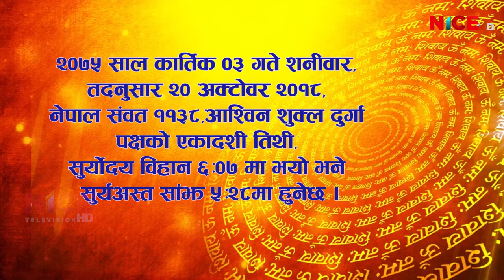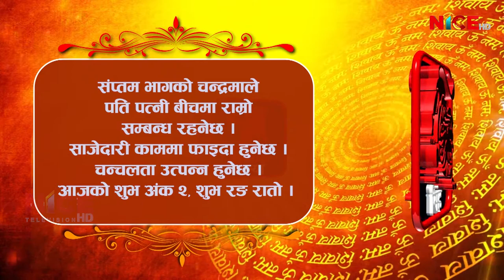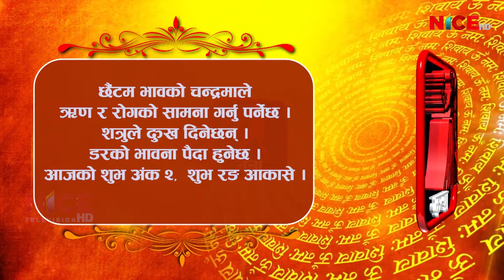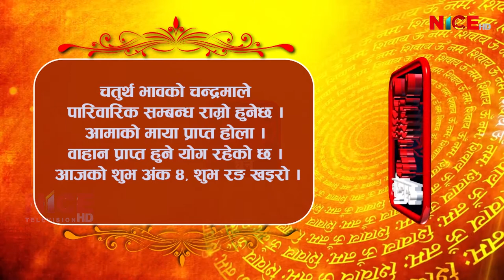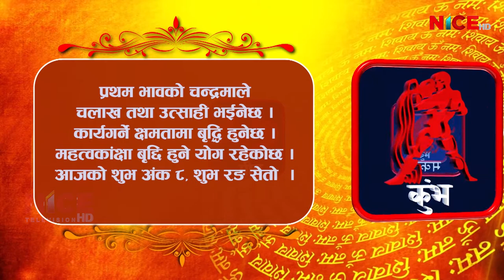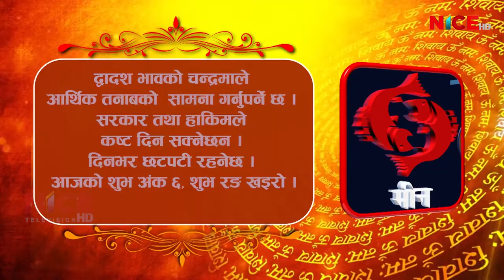Shubham Bhavishya || Daily Horoscope || २०७५ कार्तिक ०३ || NICE TV HD